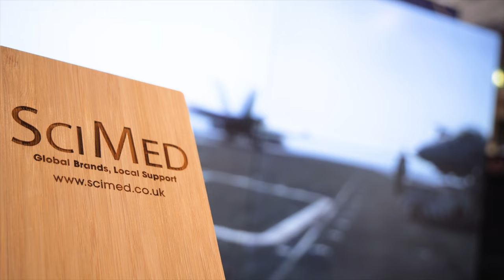Maintec 2023 Highlights: SciMed's Expert Solutions in Spotlight!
Welcome to Maintec 2023 - the epicentre of maintenance, reliability, and asset management innovation! In this feature, we delve into SciMed’s stand, where a team of eager experts are demonstrating ground-breaking analytical instrumentation.

Discover why SciMed is the top supplier in the UK and Ireland. Plus, get exclusive access to the educational programs and expos that are defining the future of the industry.

👥 For those who missed it, we've got more exciting events coming up!